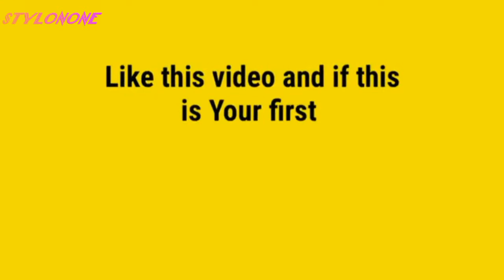EPISODE 13 OF MY JOURNEY TO EUROPE THROUGH THE BACKWAY...FINAL EPISODE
Thank you all for liking and sharing my videos, and i hope you all have enjoyed my story to the back way . Please keep sharing and do subscribe if you are not yet subscribed, do also click on the notification bell so that you you can be among the first people to see a video any i upload them, thank you all
My videos are about entertainment and Education about Africa and whats going around the world